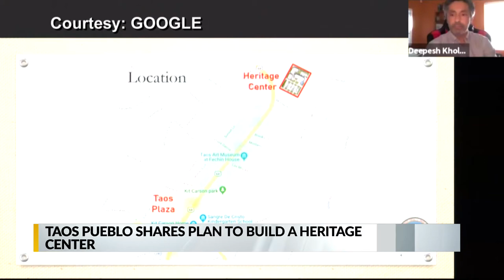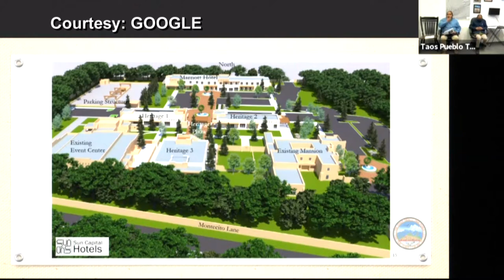Taos Pueblo shares plan to build heritage center